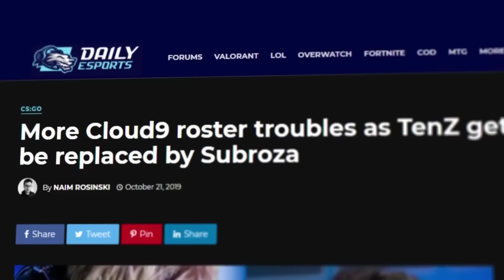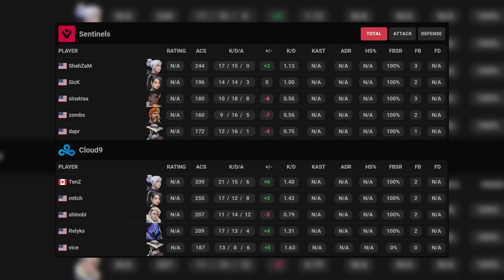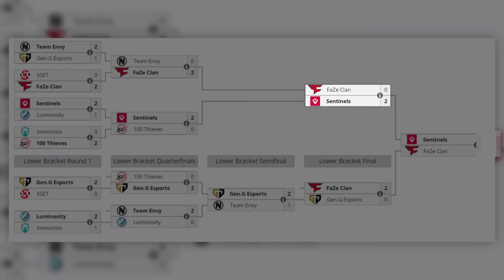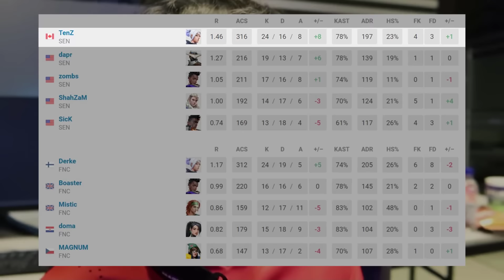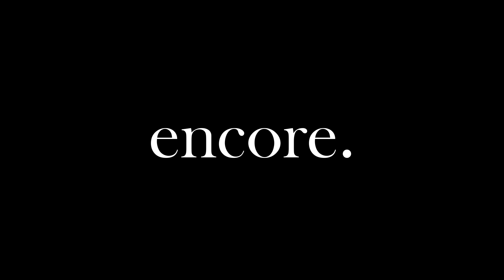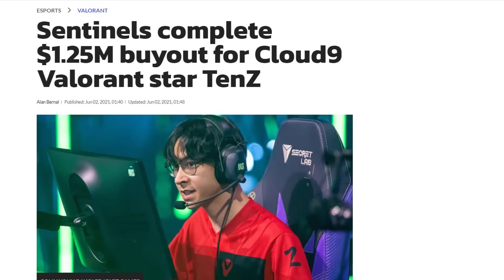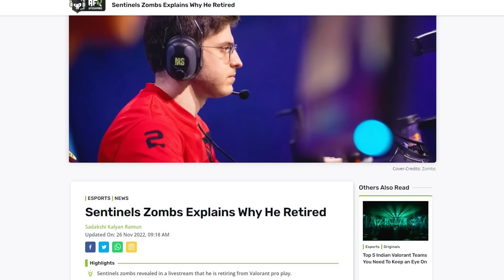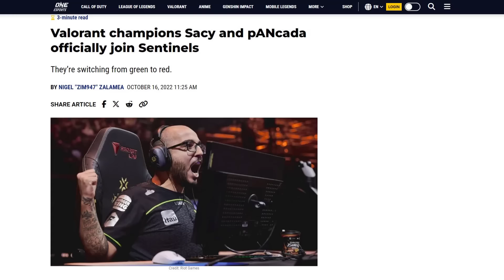Le retour du champion déchu de Valorant : TenZ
► Salut tout le monde, c'est Mush pour une vidéo sur l'histoire de TenZ, de ses débuts sur Counter Strike Global Offensive avec Cloud9, jusqu'à son périple sur Valorant chez Sentinels.

Timecode :
0:00 Les débuts de TenZ
2:01 L'arrivée de Valorant
3:25 Tenz rejoint Sentinels
7:14 Premier tournoi avec Sentinels
7:55 Challengers 2
9:33 Qualifications pour l'Islande
10:55 Direction Reykjavìc
13:22 Finale des Masters contre Fnatic
18:21 Sentinels rachète TenZ
19:20 Le début de la chute
21:46 2022, l'année difficile
23:48 TenZ et Kyedae
25:03 Nouvelle équipe, nouveau départ
26:41 VCT North America 2024
30:04 Vaincre le monde entier
33:43 Finale contre Gen G
35:25 Retour au sommet